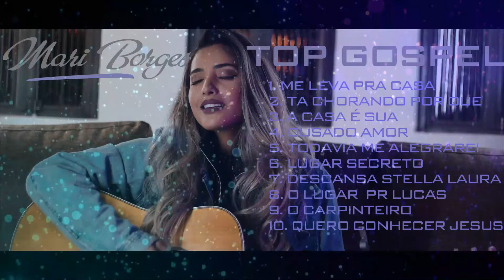Mari Borges | como pode me amar - As Melhores Músicas Gospel Mais Tocadas 2021 | 2022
🙋‍♂️Ejam bem-vindos ao Música Gospel MK - Canal de Músicas Gospel Cristã que leva o evangelho de Cristo através da Música Evangélica Brasileira.
 ✅ATENÇÃO: ESTE CANAL NÃO VISA OU TEM INTERESSE EM MEIOS LUCRATIVOS. ESTA CONTA TEM APENAS O INTUITO DE LEVAR A PALAVRA DE DEUS ATRAVÉS DA MÚSICA CRISTÃ E ABENÇOAR VIDAS.
✅Observação: Cantores e Gravadoras, grande parte dos vídeos que divulgamos neste canal são autorizados por seus devidos proprietários. Se caso, exista algo em nosso canal que possam lhe causar algum dano ou prejuízo, peço que nos comunique para que possamos retirá-lo imediatamente!
gospel musicas
cantores evangelicos
letras de musicas gospel
musicas evagelicas
ouvir musicas gospel
playback gospel
escutar musicas gospel
Me Leva Pra Casa
me leva pra casas
como pode me amar
Mari Borges
como pode me amar assim
mim leva pra casar
como pode me amar deus
me leva pra casas letra
me leva pra casas letra playback
me leva pra casas israel subira playback
me leva pra casas israel subira
me leva pra casa portugues
Me leva pra casa Portuguese
tá Chorando Por Que
tá chorando porque se você tem um deus
tá chorando porque preto no branco
tá chorando porque cover
tá chorando porque playback
tá chorando porque playback com letra
tá chorando porque amanda wanessa
tá chorando porque playback legendado
tá chorando porque
tá chorando porque con letra
0:00:00 Me Leva Pra Casa
0:05:36 Tá Chorando Por Que
0:09:50 A Casa É Sua
0:13:33 Ousado Amor
0:19:45 Todavia Me Alegrarei
0:24:01 lugar secreto
0:29:09 Descansa Stella Laura
0:32:22 O Lugar  Pr Lucas
0:37:13 O Carpinteiro
0:41:49 Quero conhecer Jesus